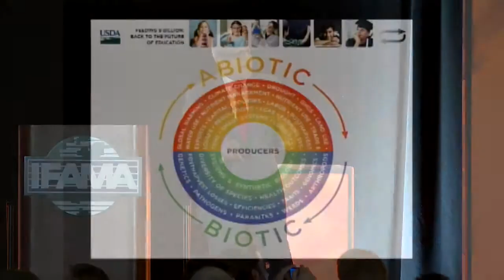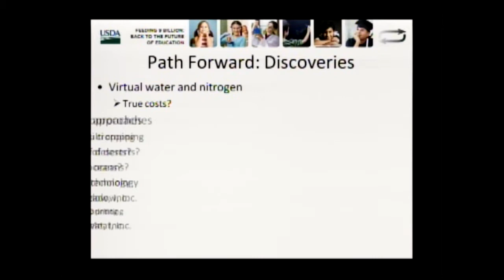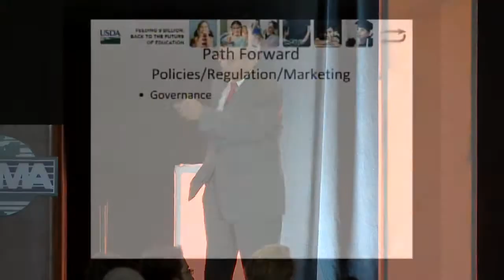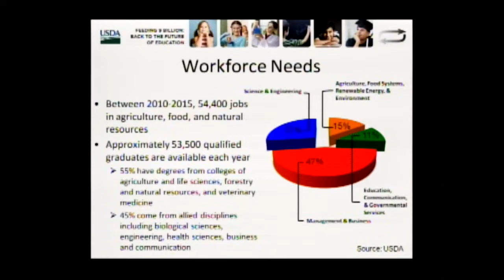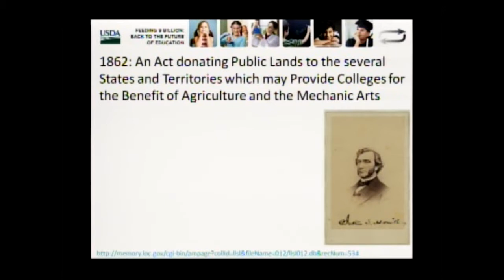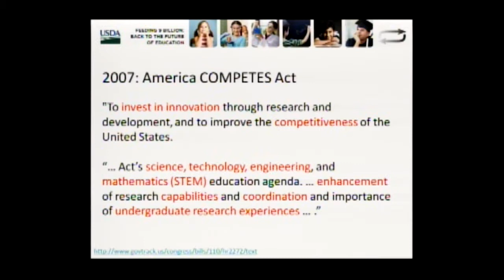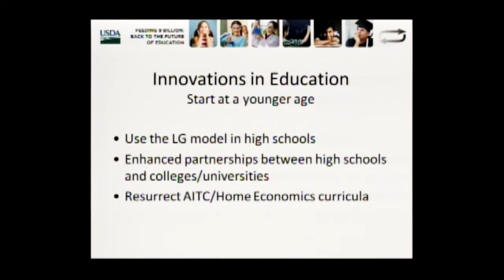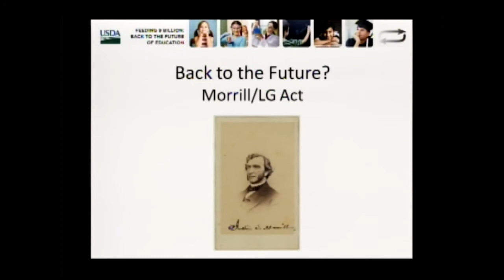2013 IFAMA - Sonny Ramaswamy, USDA